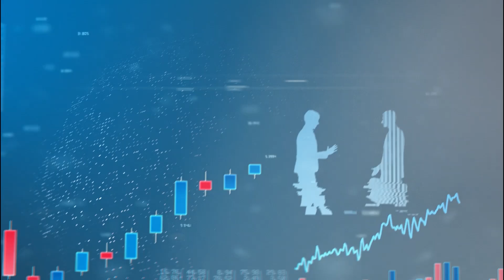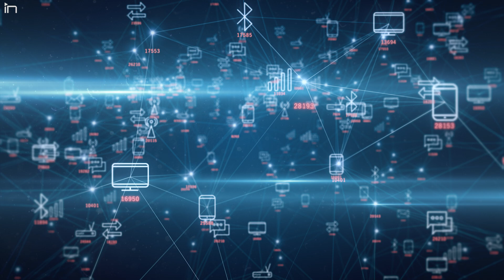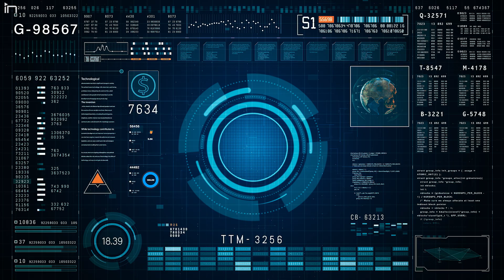An Introduction to Industry 5.0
In this exclusive interview with Machine Design, Stephen Graham talks about how Hexagon Nexus is at the forefront of the transition to Industry 5.0, where human-centric manufacturing and collaboration among engineers integrate with advanced technologies such as artificial intelligence and robotics, driving innovation and productivity in industrial processes.